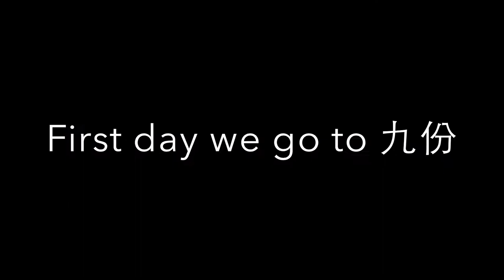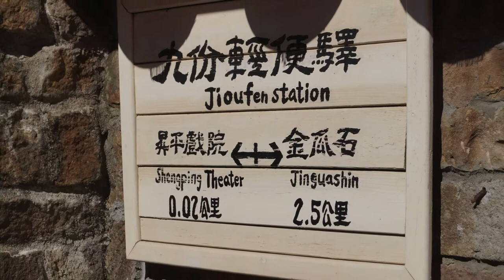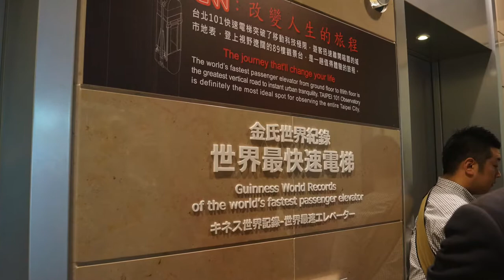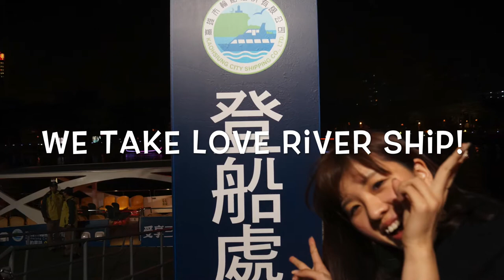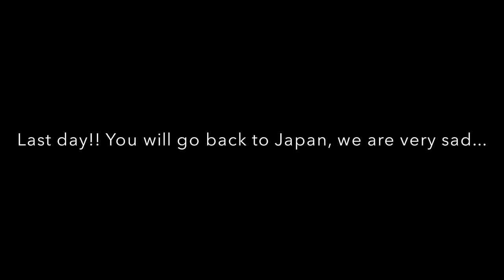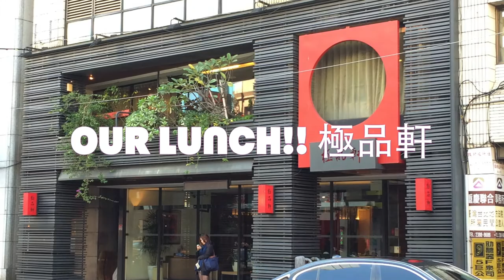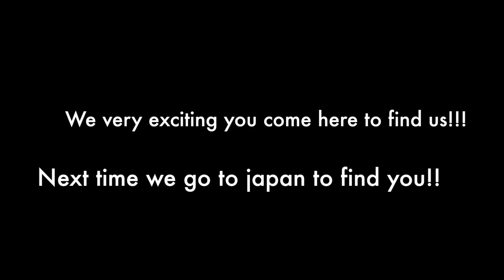Hiroko comes to Taiwan